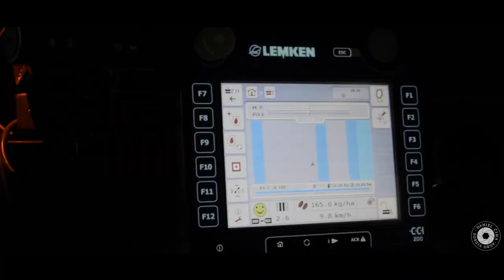STEYR Terrus 6300, 6230CVT,6225CVT,.. !! Prepare and sowing barley 2019 !! Lemken, Great Plains,.. !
Machines:  Steyr Terrus 6300 CVT Ecotech & Lemken Solitair 9/450
                     KA + Zirkon 10/450 KA
                     Steyr 6230 CVT & Great Plains Cultipress CP 5.5m
                     Steyr 6225 CVT & Smykobrány 9m
                     Steyr 4115 Profi & ZDT NS 13

Podnik/Company: Statek Kumberk a.s.

Fotoaparát/Camera: Nikon D3300 + 18-55 VR,55-200 VR II

Dron/Drone: DJI Mavic Pro

Stativ/Tripod + Steadicam: Hama Star 62, Flycam HD-3000 ( Camtree Wonder-3)

Programy/Apps: Adobe Premiere Pro CC 2017

Den natáčení/Filming day: 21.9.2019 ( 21st September 2019 )